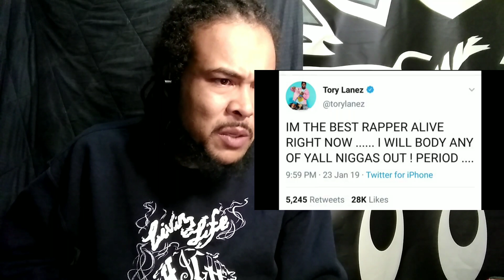DAX - "I'm not Joyner or Don Q" (Tory Lanez doesn't even exist at this point!!)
@milehighfloatin -Instagram\Facebook\YouTube

100,000Subs - Turning all the way up!!